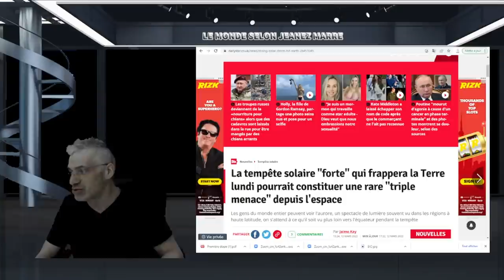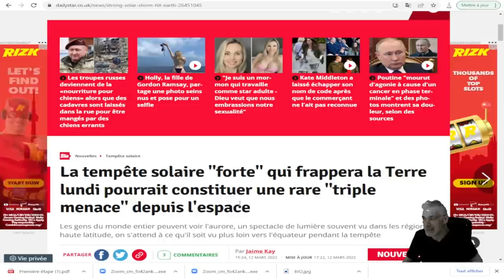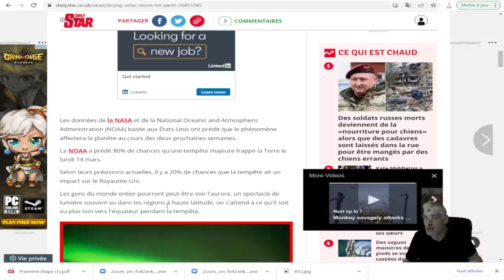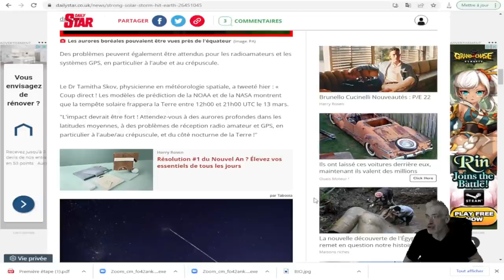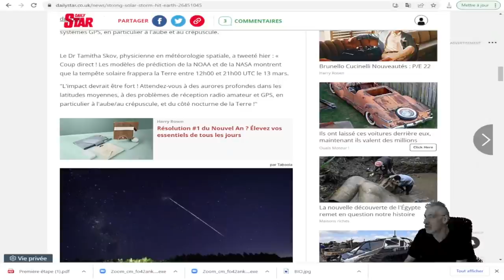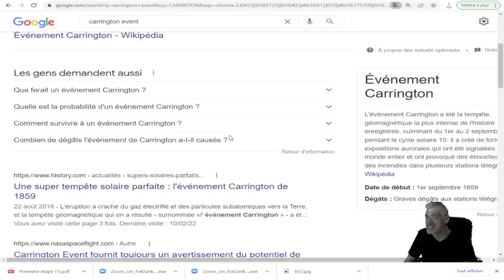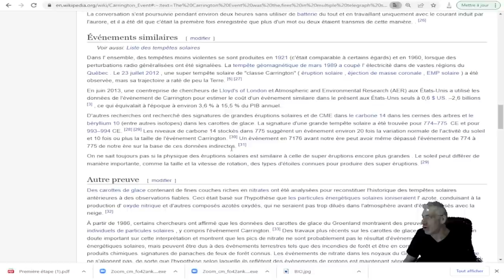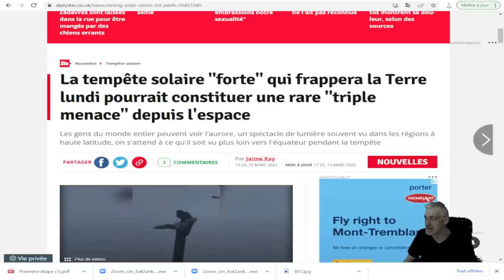La tempête solaire "forte" qui frappera la Terre lundi pourrait constituer une rare "triple menace".